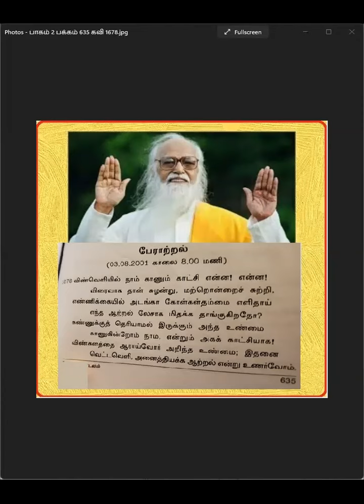காலை தவம் ஞானக்களஞ்சியம் கவி "பேராற்றல்" விளக்கம் அருள்நிதி சாந்தி ஜி அம்மா